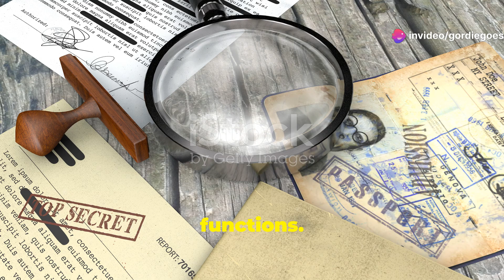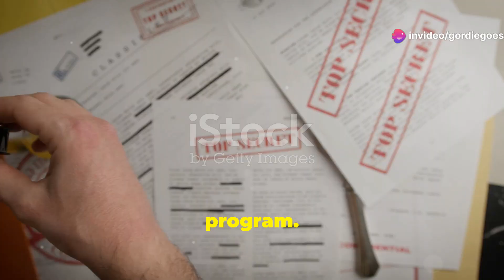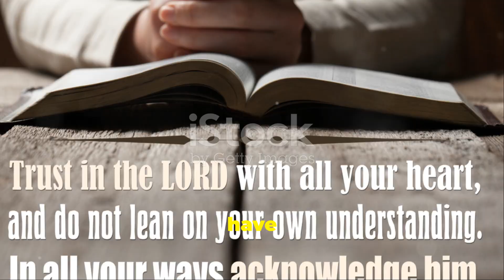Conspiracy Theories That Actually Came True!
Discover the hidden truths behind some of the most controversial CIA operations and political scandals in history. In this video, we delve into Operation Mockingbird, a covert CIA initiative to influence media and control public opinion through recruited journalists. Next, uncover the dark secrets of MKUltra, the CIA's mind control experiments using drugs like LSD on unsuspecting citizens during the 1950s and 60s. Finally, we unravel the Watergate Scandal, a political conspiracy involving President Nixon, leading to his resignation due to relentless investigative journalism.